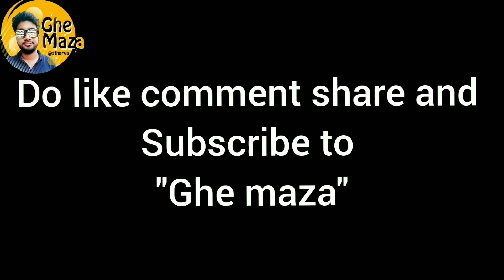|Peg with dr.lagu|featuring |Tik tok star |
This is a fun video just to entertain and create awareness and not to hurt anyone